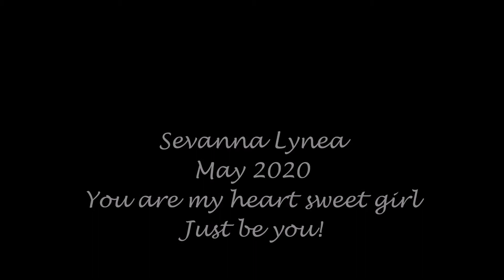Sevanna's Graduation Month May 2020